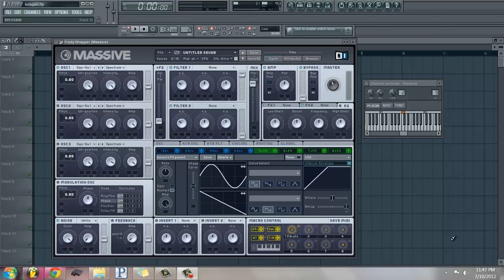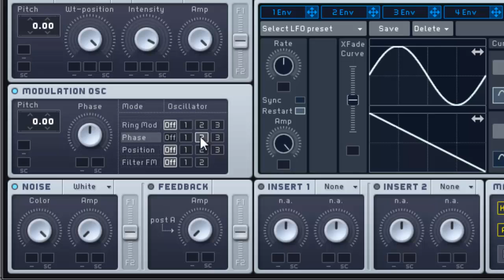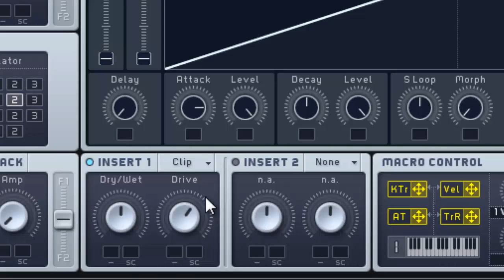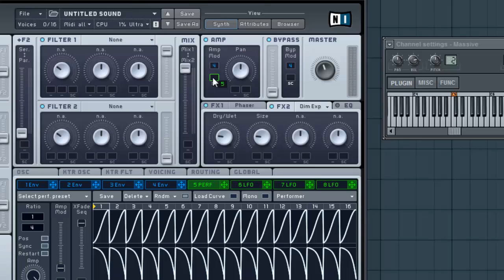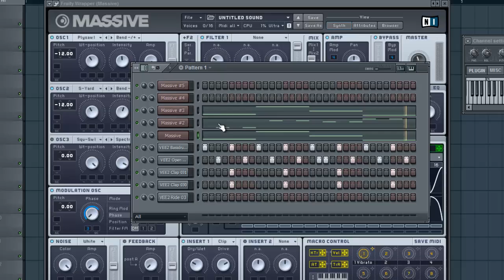Side-chain Bass in NI Massive